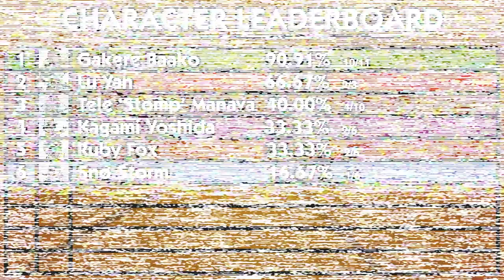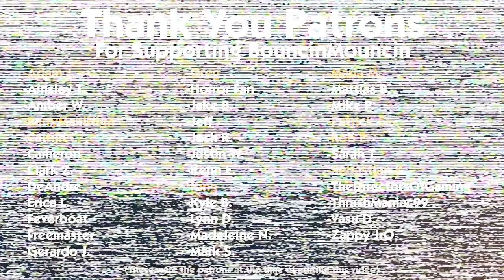Combo Fighter 7.3: Ruby Fox Vs. Gakere Baako (Game 3)